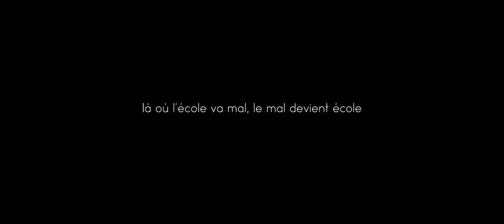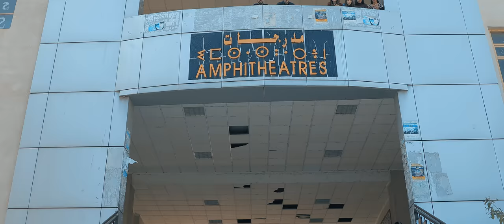SAMIR K - Si hasnawa ar bastos | Official Music Video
Réalisation: Sofiane BELLALI
S13Studio film

Cast
Melissa kherfallah
Smail himouti
Amazigh

AZAL Mode

Arrangement
Ferhat kaci